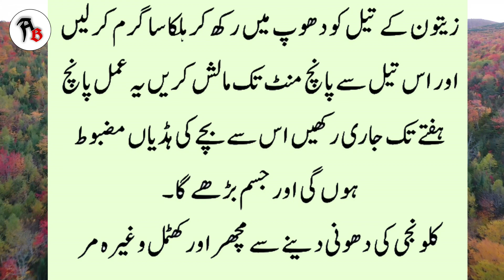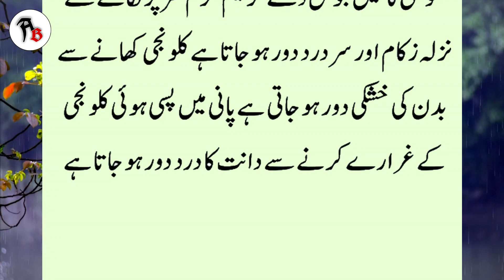Sehat Ki Baatein | Aap ko hairan kar dene wale totkay | Amazing tips in Urdu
kamal ke totkay,
harain kun totkay,
gharelu totkay,
sehat ki baatein,
achi baatein,
totkay,
upchaar,
upay,
totke,
home remedies,
easy home tips,
asan ghareu totkay,
asaan gharelu upay,
gharelu nuskhe,
best home tips,
easy home tips,
zabardast totkay,
achi sehat ka raaz,
anmol totkay,
health totkay,
health tips in urdu,
health tips,